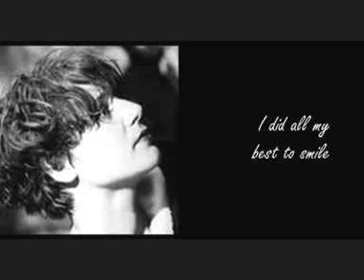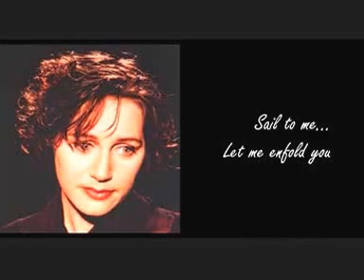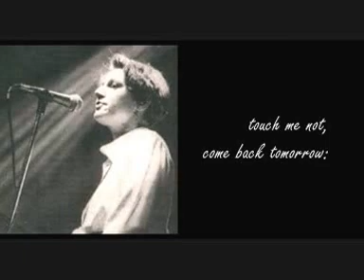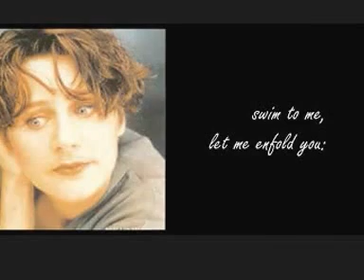Elizabeth Fraser & Cocteau Twins Song to the Siren (lyrics)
From the album "This Mortal Coil - It'll end in Tears, Elizabeth Fraser & Cocteau Twins in Tim Buckley's "Song to the Siren"